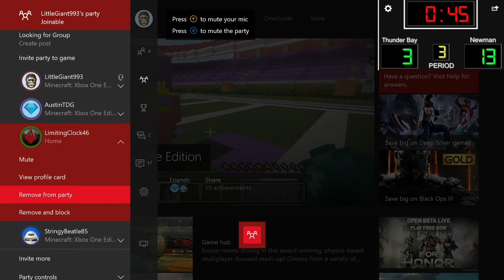Minecraft Xbox One: MFL SEASON 7: Newman Wolfpack @ Thunder Bay Cougars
XBOX LIVE: LittleGiant993
PSN: LittleGiant993
Ansley Walker

Any suggestions put them down in the comments.